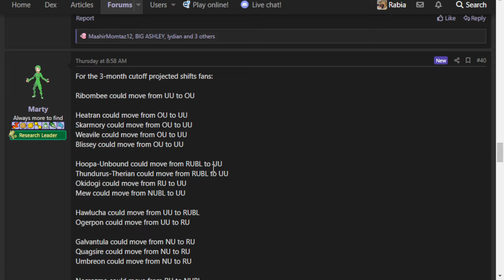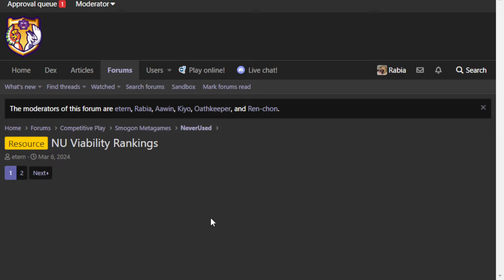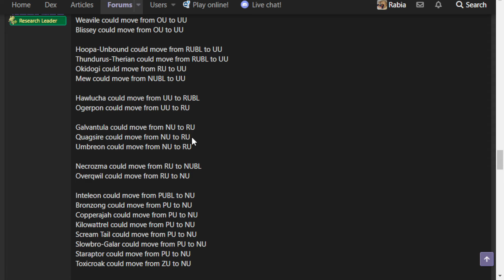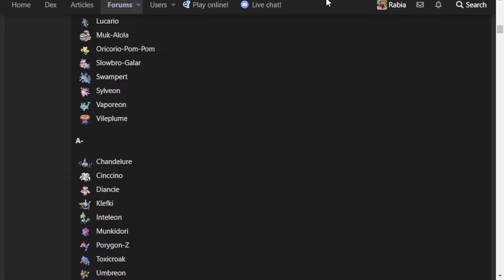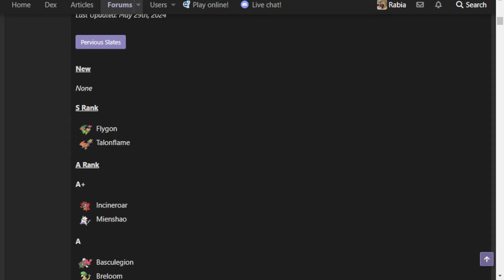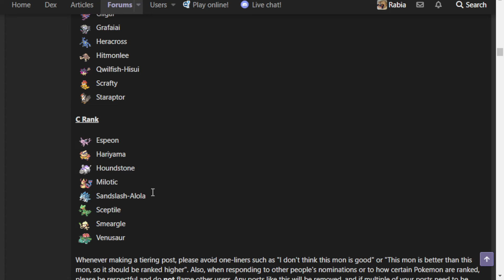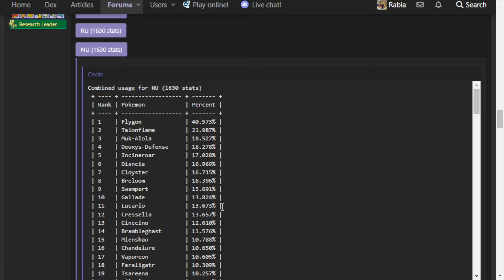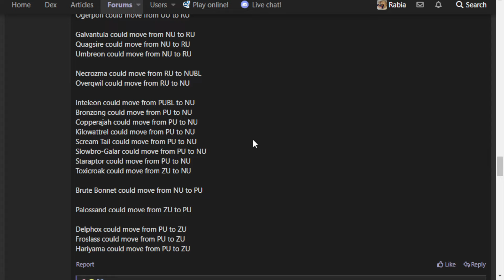AUGUST USAGE STATS SPELL DOOM FOR THE PU TIER?!?!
July tier shifts obliterated NU. We all understand that by now. But, did you guys think the suffering was over with? LOL SIKE! PU is up this time, and boy howdy does it look like things are gonna get rough... Enjoy!